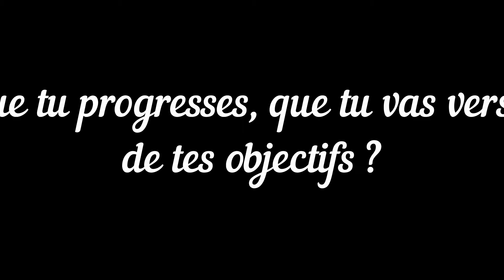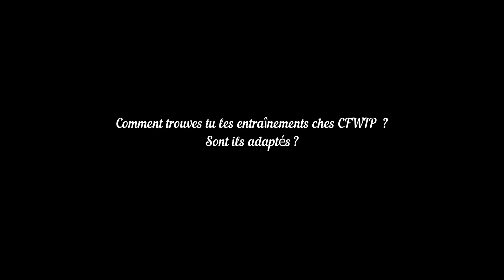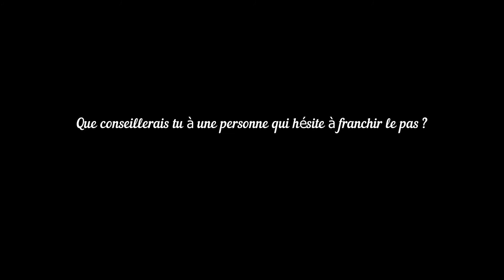Aurélien a perdu 20kg pendant le confinement !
Découvre les résultats d'Aurélien qui sont extraordinaires :
Il a perdu 20 kilos pendant le confinement et il n'est plus du tout essoufflé grâce à notre méthode !

Si tu souhaites découvrir notre méthode, tu peux cliquer sur le lien suivant :